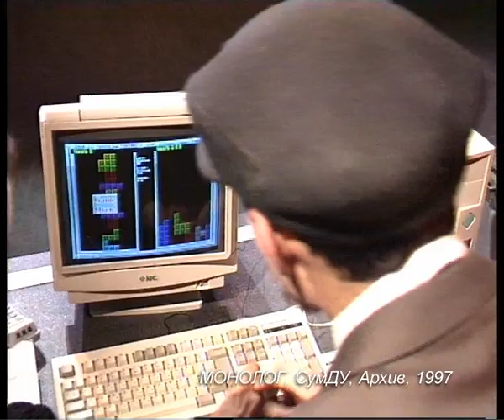Компьютерная революция, мини-фильм от Компьютер-Икс, Молодой Театр, Монолог, 1997, архив - СумДУ